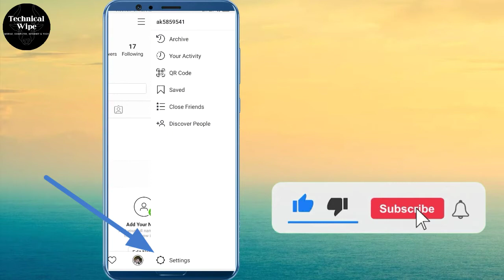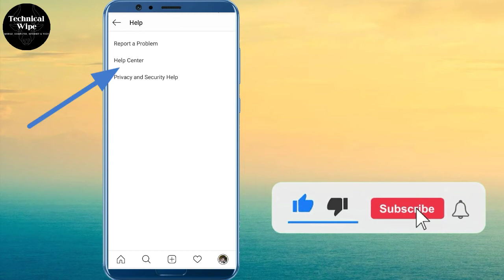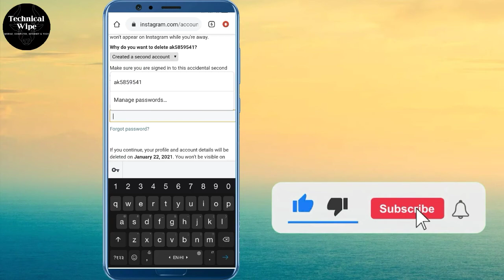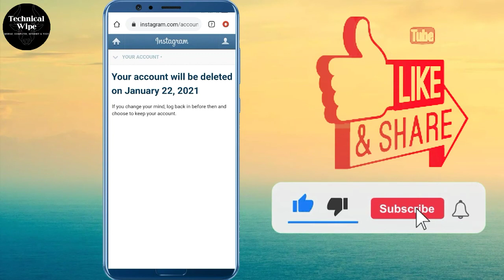How To Delete Instagram Account Permanently | Delete Instagram Id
In this video I told you how to delete always in the easiest way

Solved Queries :
 how to delete instagram account in tamil
how to delete instagram account malayalam
how to delete instagram chats, how to delete instagram account in telugu, how to delete instagram

how to delete Instagram account permanently in Android | Instagram ka account kaise delete Karen

About this video :
hello guys aaj kis video maine aapko bataya hack Instagram account ko aap apne mobile mein hai kaise aasani se delete kar sakte hain saathi doston is video ko dekhne ke bad aap apne Instagram account ko Bina password aur bina Google browser open kiye hue aap apne Instagram par hi Google Chrome ki help se apne account ko aap aasani se delete kar sakte hain

how to delete your instagram account.

Solved Queries :
How To Delete Instagram Account Permanently / Temporarily
Instagram account Remove Kaise Kare
Instagram Ki Id Delete Kaise Kare New
How to Delete Instagram Account/Id Easily

how to delete instagram account temporarily, how to delete instagram id
how to delete instagram account in tamil how to delete instagram account malayalam
 how to delete instagram account without password, how to delete instagram chats, how to delete instagram story